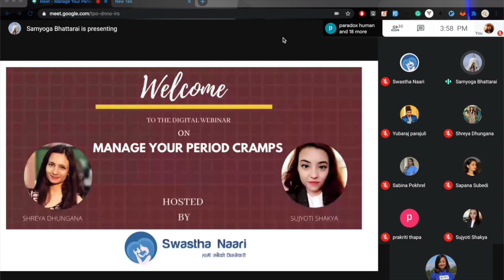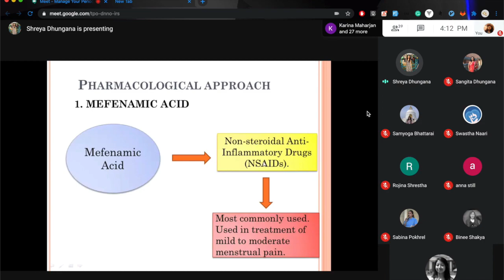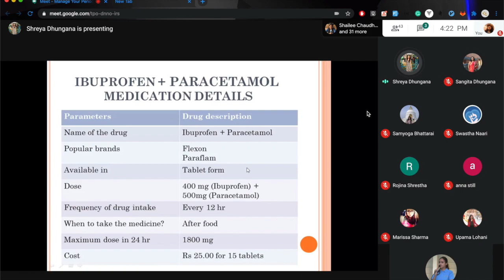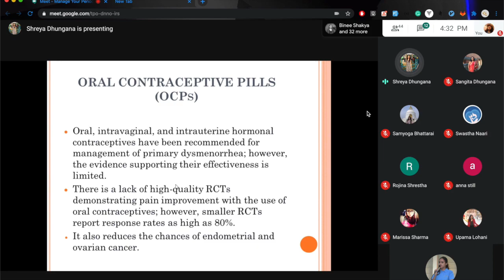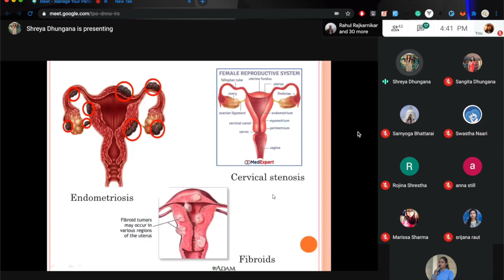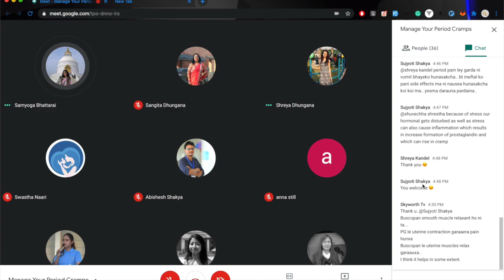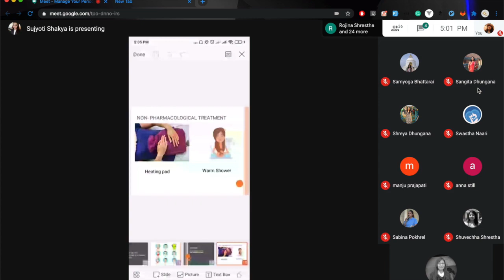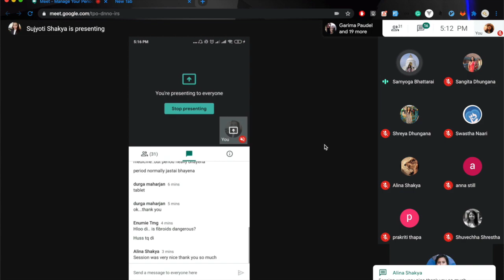Manage your Period Cramps | Sujyoti Shakya, Shreya Dhungana | Swastha Naari [ Unedited version ]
Jun 13th, 2020 Swastha Naari hosted an online session on medical and non-medical approaches to manage your period cramps.

This session contains very important message about drug interaction, side effects, home remedies for period cramp.

Knowing our speakers:

Ms. Shakya is a registered Pharmacist of Nepal Pharmacy Council. She has completed her Masters in Pharmacy degree from Kathmandu University. She is currently working at Nobel College of Medical Sciences, Sinamangal at the Pharmacy department. She is also the founding member and works in the position of Treasurer at an NGO named Nepal Health Research and Innovation Foundation. Besides this, she gives training on pharmaceutical product knowledge to medical representatives. Ms. Shakya is a learner and she believes effective communication gives the best platform to develop personal knowledge as well as skills and expertise.

Shreya Dhungana is an enthusiastic and passionate Pharmacy graduate who has recently completed her Bachelor's degree from Tribhuvan University. She is a beginner in the profession but a keen learner. She sees every day as an opportunity to learn something new; both professionally and spiritually. She has a passion for sharing her knowledge with other people. She is genuinely committed to her education and profession and works very hard to achieve the greatest heights.